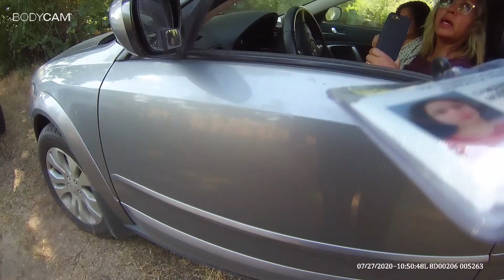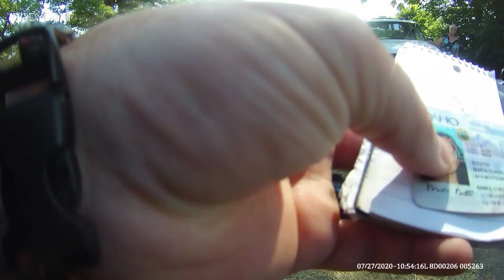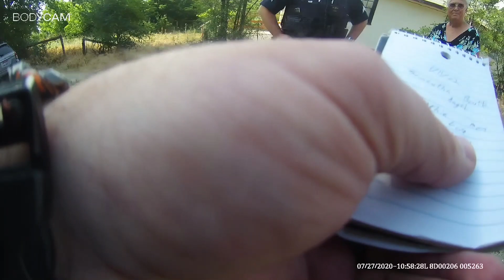Body camera footage from CCSO Deputy (5263) from July 27, 2020 incident involving US Census Worker